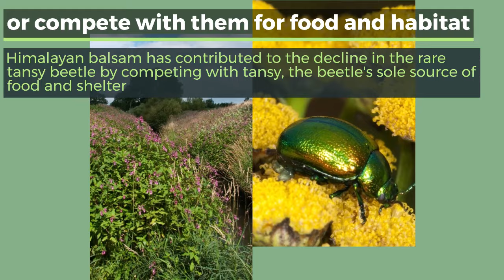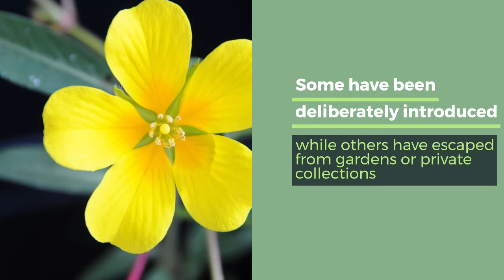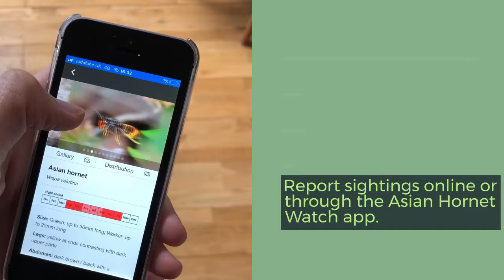What are invasive non-native species and how do they affect us?